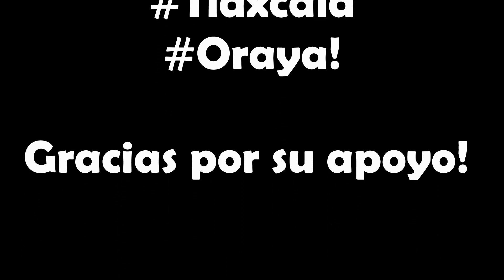Bajo mundo Tlaxcala/Esencia real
Esperemos y les guste! No se olviden de compartir! Gracias a todos por su apoyo!